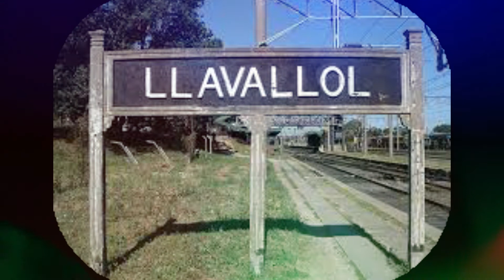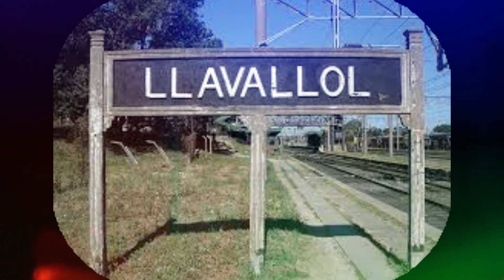Papá tartamudo///los torrejas a puro rock///Country Rock Rockabilly